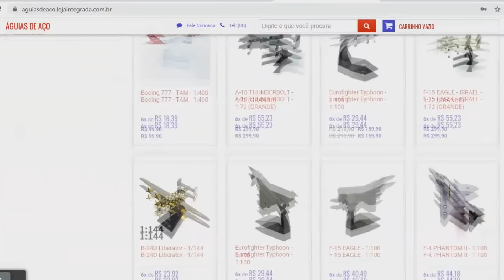Ataque de precisão: Jatos SU-34 atingem depósitos com bombas guiadas